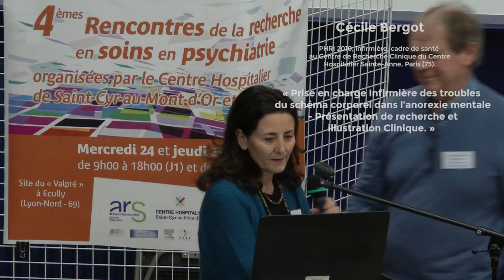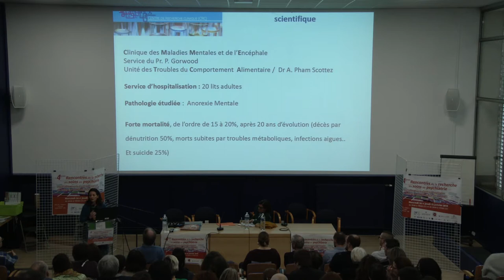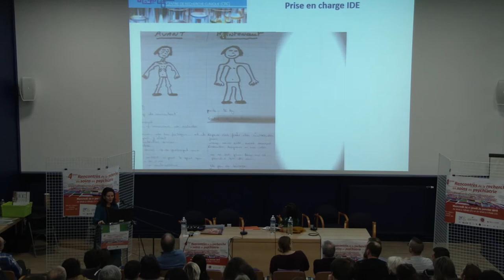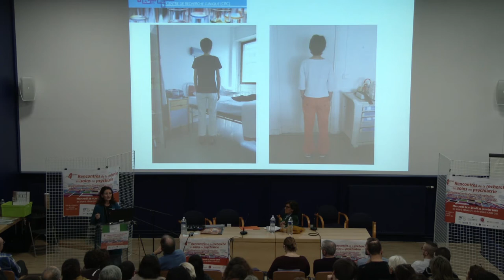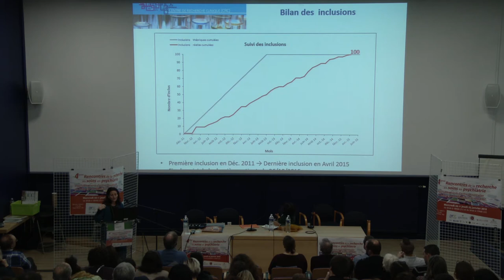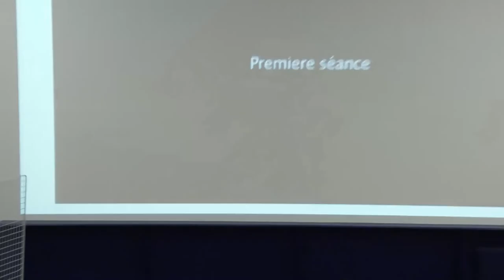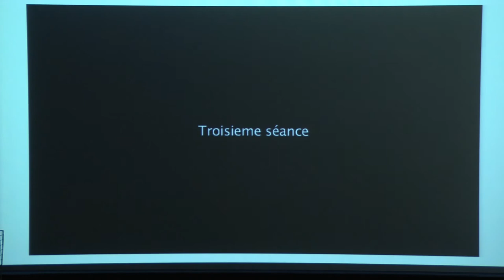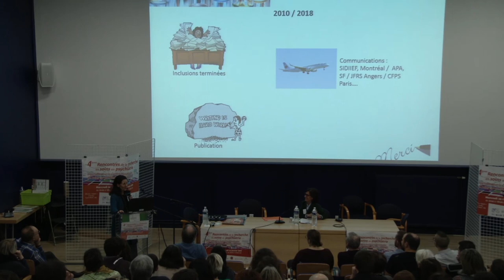Cécile Bergot Prise en charge Infirmière des troubles du schéma corporel dans l’anorexie